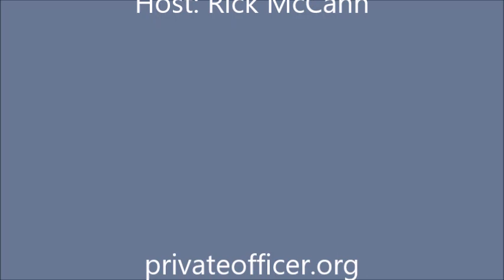Episode 591: LP Zone Loss Prevention Radio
Welcome to the LP Radio Show

Everything here is about loss prevention, ORC, retail security!